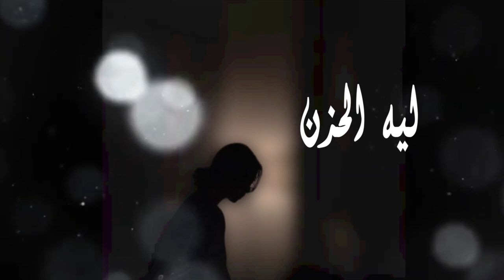شيلة ليه الحزن ياروح روحي سلامات : اداء محمد العيافي 2020 جديد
ليه الحزن

اداء
محمد العيافي

كلمات
نايف القحطاني

جرافيكس
كادي الريم
الكلمات •

اشوف في وجهك من الحزن لمحات
حتى الضمى في وجنتك له علامه

يا عل مايشكي من الوقت صكات
قلبن حداه الحب وازعج منامه

ليه الحزن ياروح روحي سلامات

خل الحزن للي حياته نهايات
للي جهده الصبر وانهك عظامه

لا تحبس الدمعه على صبرك سكات
ترى الكحل لا سال يقفى كلامه

ياما على شانك سمعنا ملامات
 ياما على شانك قبلنا الملامه

ضاق الفضاء يوم فزع الليل دمعات
سالت على خدك وزادت ظلامه

وش فيك يا برقن لمع فوق هامات
قلي عسى في بوح صدرك سلامه

والله لو يعطى لك العمر بالذات
لهديك عمر ن صادقن في غرامه

ترى الزمن وقف على دمعتك هات
عطنا من احسانك ولو ابتسامه